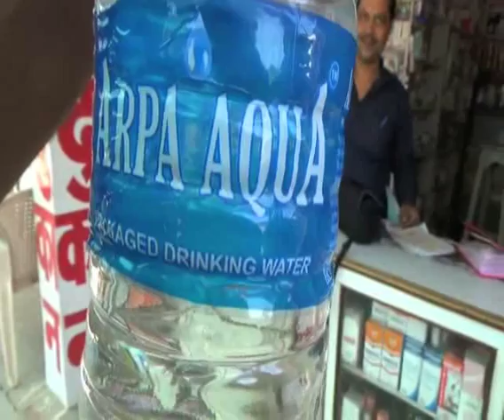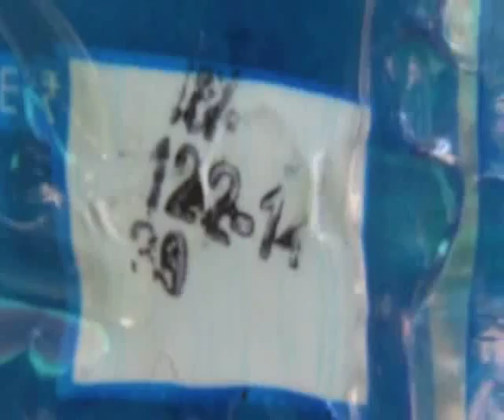Insects and Bad Things found inside of a packaged drinking water bottle in chhattisgarh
Insects and Bad Things found inside of a packaged drinking water bottle  of brand company in chhattisgarh